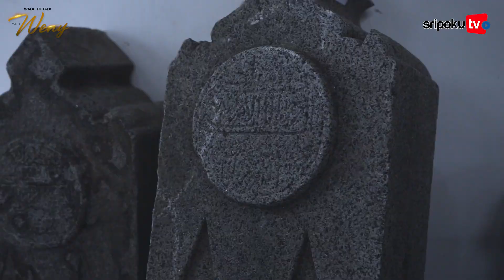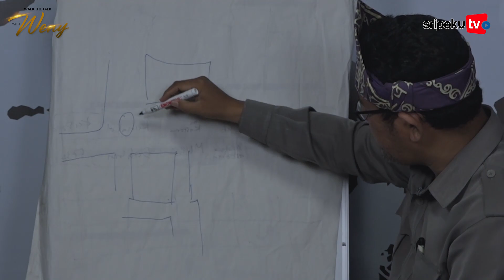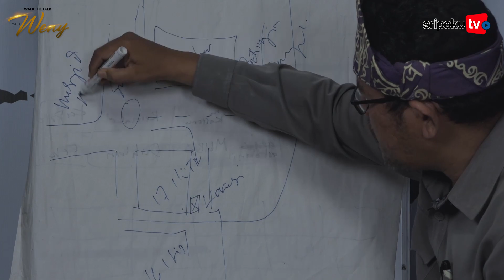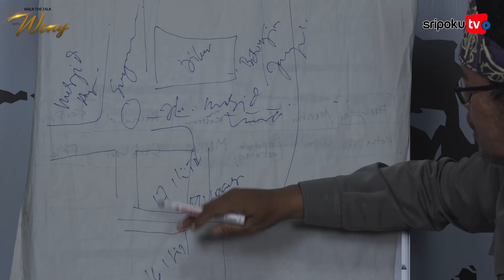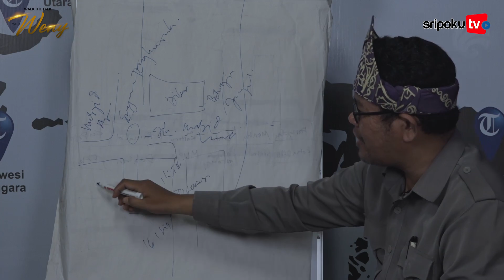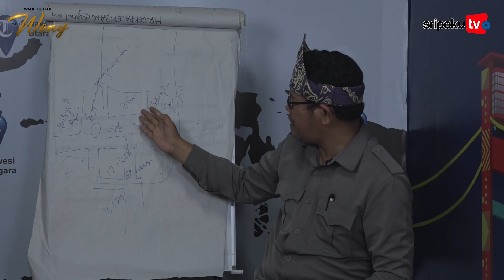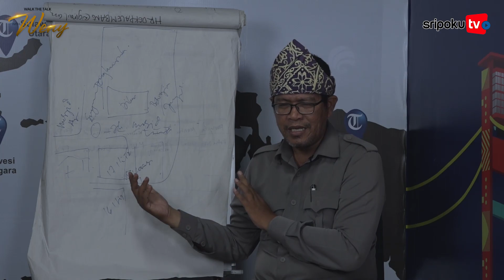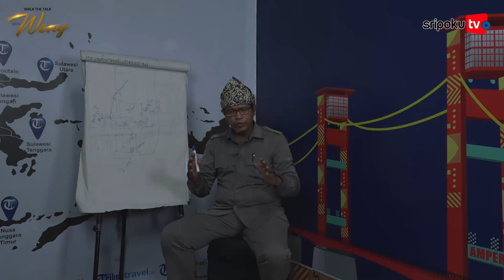Nisan Kuno Terkubur di Pertokoan Tengkuruk Permai | Walk The Talk With Weny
Empat batu nisan kuno yang ditemukan di Komplek Pertokoan Tengkuruk Permai Blok C, 17 Ilir, Palembang akhirnya diindentifikasi dan diketahui nama-namanya.

Nisan pertama tertulis "Faqod Intiqolat, Ila Rahmatillahi Abrar, Ni Aji (Nadibah) Binti Abdul Al-Aziz Falembani"

Nisan kedua tertulisnya " Faqod Intiqol, Illa Rahmatillah, Al Malikul Dorar Al -Marhum Haji Abdurrahman Bin Raja Ismail"

Lalu Nisan ketiga tertulisnya  “Faqod Intiqolat, Ila Rohmatillahi Abrar Ni Haji Rosyidah Binti  Haji Abdurrahman  Raja  Ismail Falembani"

Kemudian nisan keempat berbunyi "Wakana Wafatuhu,  Yaumil Isnain , 8 Rabi'ul Akhir , Sanah 1322".

Tulisan dengan aksara Arab ini menunjukkan jika makam tersebut merupakan satu keluarga yaitu nenek, ayah dan anaknya dengan angka tahun 1322 Hijriah atau kalender masehi tahun 1904.

Karena ada tiga nisan dimugkinkan makam keluarga dari abad ke-19 hingga abad ke-20.

Ketua Tim Ahli Cagar Budaya (TACB) Palembang Retno Purwanti mengungkapkan, batu nisan itu disinyalir menjadi peninggalan Keraton Beringin Janggut pada masa Kesultanan Palembang Darussalam.

Terlebih keraton itu diyakini berada di sekitar Pasar 16 Ilir.

Lihat informasi terkini bersama kami, di:

Palembang.tribunnews.com